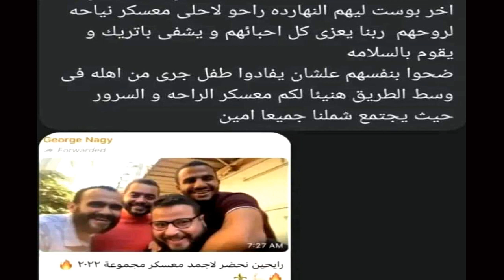خبر مؤلـ,م جدا و حـ زن شديد فى الكنيسة